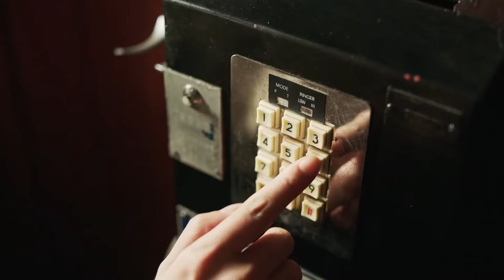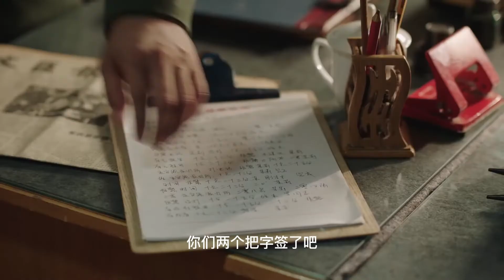故友重逢解釋真相，黃曉明殷桃深情相擁丨歲月如歌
❤剧情简介：该剧改编自严歌苓的小说《补玉山居》，讲述了改革开放浪潮下转业军人沐建峰在商海中沉浮、在情场中辗转，在成长的路上寻找迷失的自我、回归初心的故事。

丨中国优秀影视剧丨都市剧丨演技派 | 军人 | 爱情 | 虐恋 | 剧情丨演技丨经典剧丨现代剧丨 黄晓明丨殷桃丨秦海璐丨医生丨